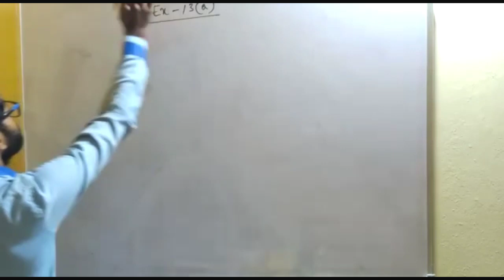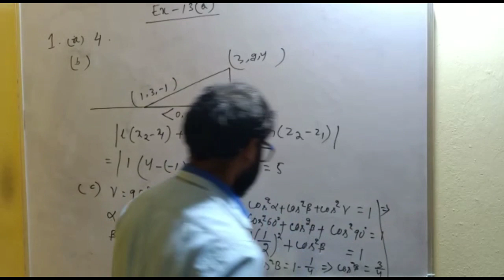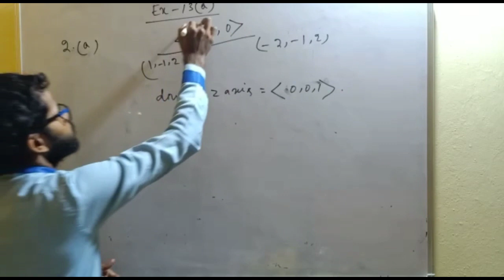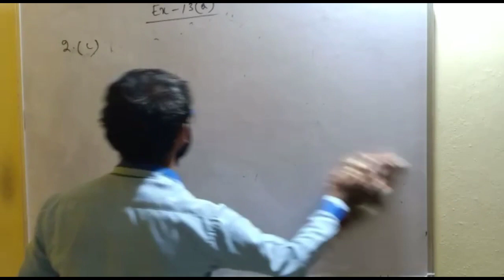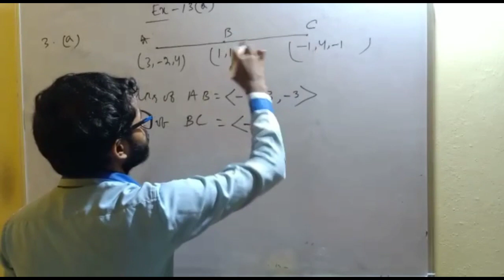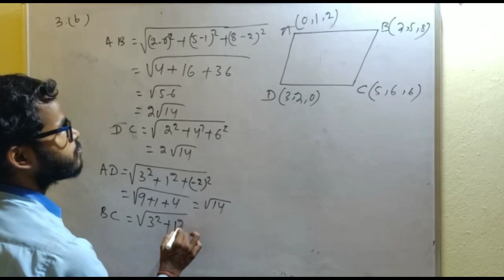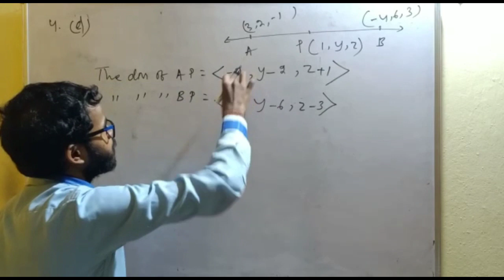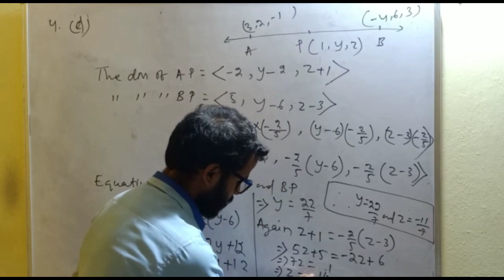Three Dimensionsal Geometry-4 ||Class 12 CHSE CBSE/NCERT| By Chandan Sir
SUBJECT- Mathematics
CHAPTER: Three Dimensionsal Geometry